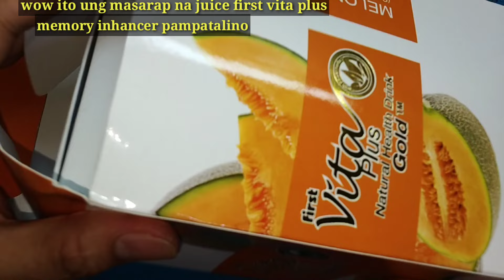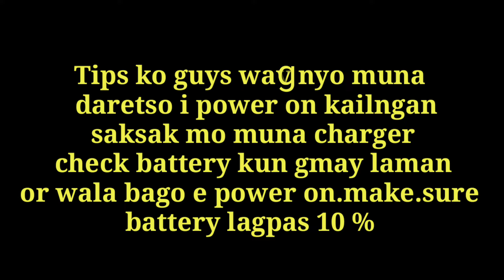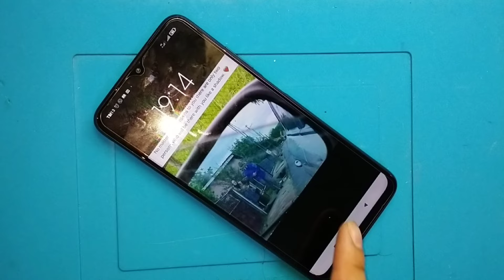Xiaomi Redmi 9t Dead After Restart & Update 100% sulotion |Wlang Sablay! Kaya mona to mag isa |DiY#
Hello guys sa videong ito kaya muna gawin mag isa ang problema ng iyong cellphone safe po g pagwa na hindi matuluyan ang inyong cellphone.Panoorin  mo nlang..

Kapag nagustohan mo at natulungan kita paki sabscribe nlanh sa aking channel..

This video special thanks to may 3k subscriber mabuhay.Thanks to all your support...